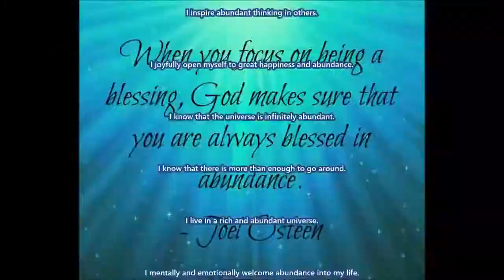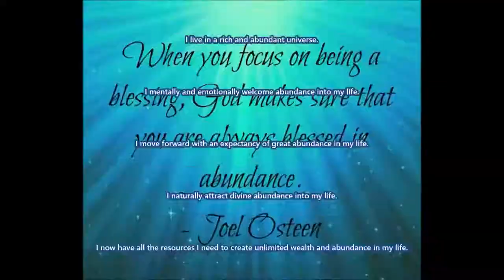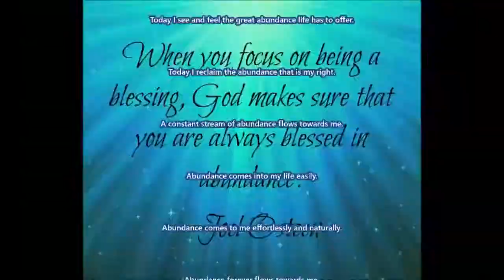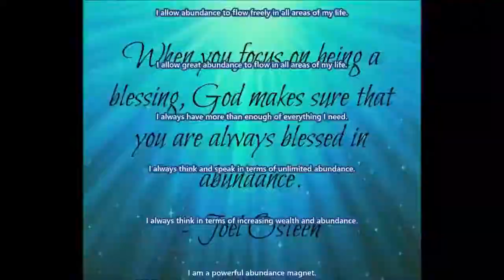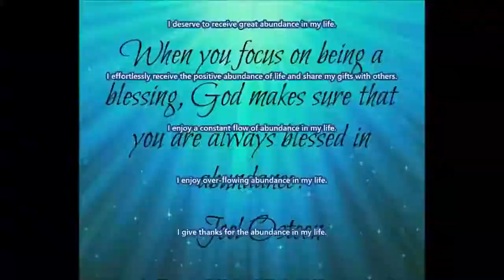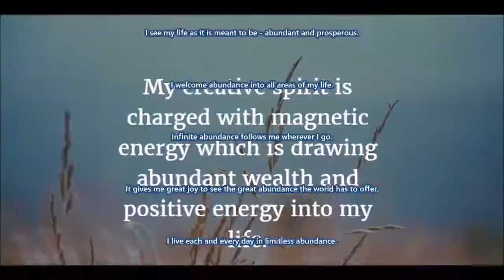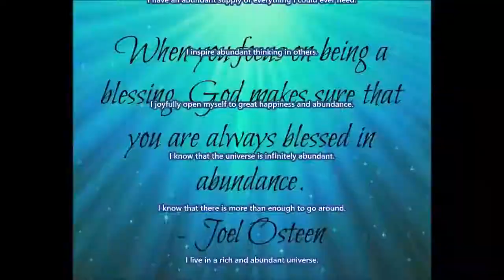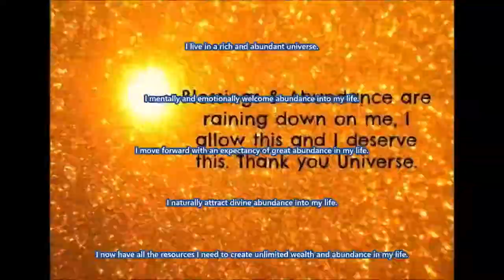Subliminal Wealth Attraction 3 Audio + Visual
Subliminal Wealth Attraction 3.

Text & Audio Affirmations:
I have an abundant supply of everything I could ever need.
I inspire abundant thinking in others.
I joyfully open myself to great happiness and abundance.
I know that the universe is infinitely abundant.
I know that there is more than enough to go around.
I live in a rich and abundant universe.
I mentally and emotionally welcome abundance into my life.
I move forward with an expectancy of great abundance in my life.
I naturally attract divine abundance into my life.
I now have all the resources I need to create unlimited wealth and abundance in my life.
I now have prosperity and abundance in all areas of my life.
I now have surplus in all areas of my life.
I open my life to all the abundance the universe has to offer.
I readily accept the abundance that is my birthright.
I receive more abundance each day than I could ever have imagined.
I rejoice in the prospect of unlimited abundance and prosperity.
I resonate in harmony with the vibration of abundance and success.